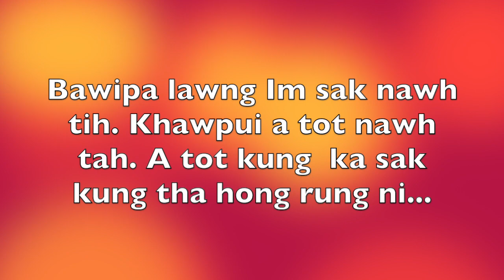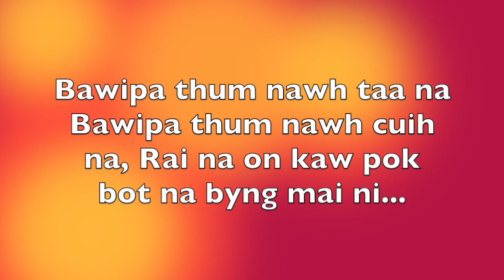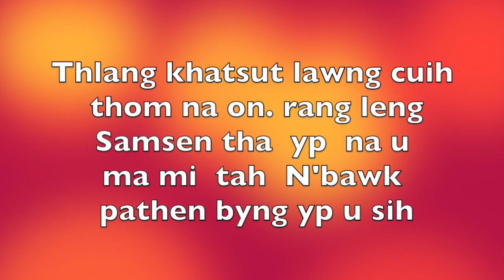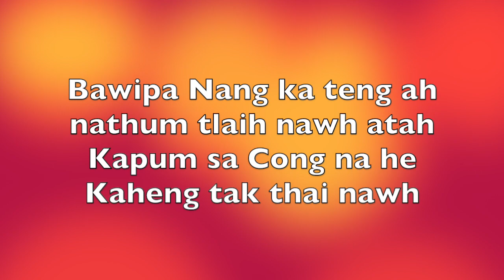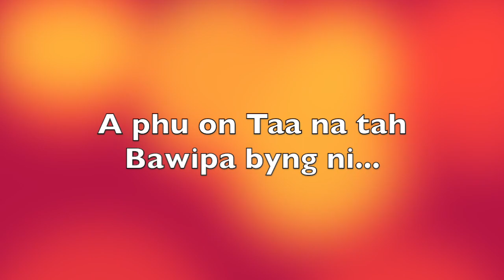Matu Laa BAWIPA THUM NAWH TAH ( LiLi Par ) with Lyrics